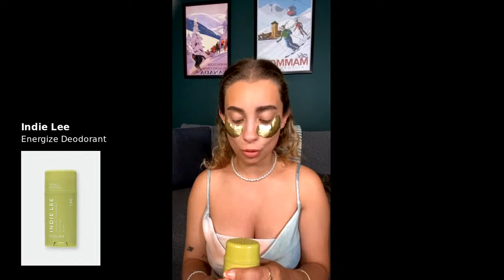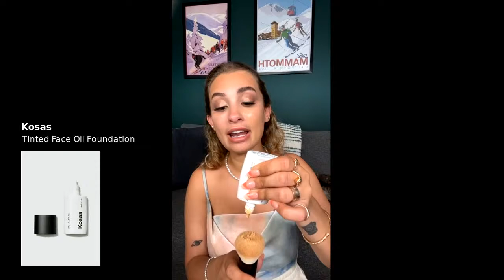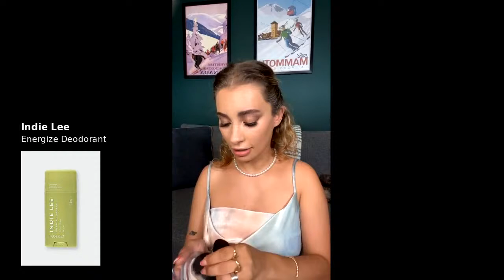GRWM x Verishop: Spring makeup, skincare etc!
Hey everyone! I hope you enjoy this livestream using all products discovered at Verishop!